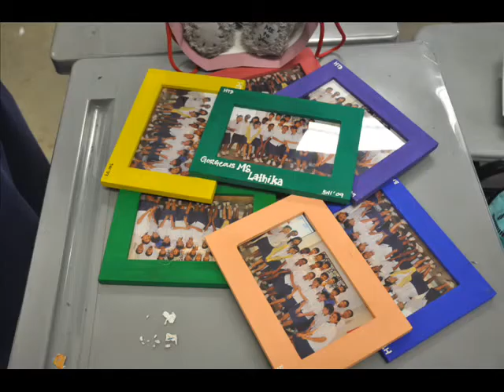5n1 Raw Trailer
This video is just a raw video of what's to come. Songs and pictures of other variety would be added into this video during the editing process. The video will then be screen during the BBQ. If you feel uncomfortable to be on Youtube or other media, please inform me as soon as possible for removal of video or pictures of any kind. I thank you for your kind cooperation.

Pictures used are all taken by members of 5n1.
Music used is 'Never Let Go'.
Program used is 'Window's media maker'

This video is made for the entertainment for purpose only. Entertainment for the members of 5n1 and viewers. I do not hold any copyright or any kind of the music used. However the video made is copyrighted by Ming Wei 2009.